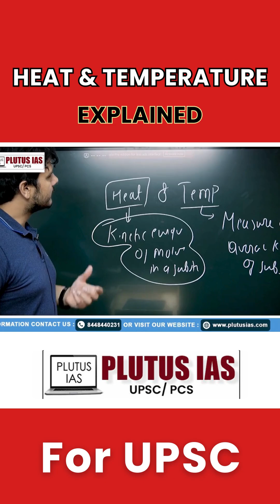Heat & Temperature Explained Latent Heat, Specific Heat | UPSC | PLUTUS IAS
Heat & Temperature Explained Latent Heat, Specific Heat Capacity | Climatology for UPSC | PLUTUS IAS

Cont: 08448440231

About Plutus IAS Plutus IAS is Top Ranked IAS Coaching Institute.